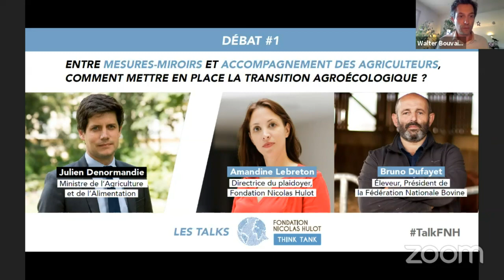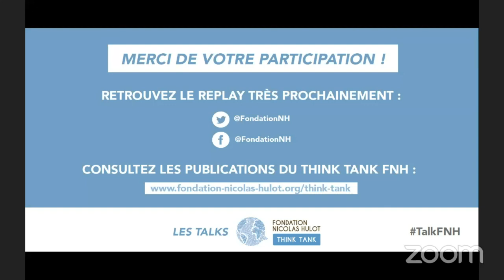Agriculture, mondialisation, Europe : débat avec deux ministres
Europe : comment garantir un avenir aux agriculteurs tout en protégeant l'environnement ?
Pour son premier talk le Think Tank FNH accueille deux invités exceptionnels :
- Julien Denormandie, ministre de l'Agriculture et de l'Alimentation
- Clément Beaune, secrétaire d'État, chargé des affaires européennes

Pour un vrai débat sur l'accompagnement des agriculteurs et la réforme de la politique commerciale européenne, avec :
- Bruno Dufayet, éleveur, Président de la Fédération nationale bovine
- Mathilde Dupré, Co-directrice de l’Institut Veblen
- Amandine Lebreton, Directrice du plaidoyer à la Fondation Nicolas Hulot
- Samuel Leré, Responsable plaidoyer à la Fondation Nicolas Hulot
- Marine Colli, Responsable enjeux publics, INTERBEV

Avec la participation de Nicolas Hulot, président donneur de la FNH.
Un débat animé par Walter Bouvais, Cofondateur de la Fabrique Open Lande, ancien directeur de la publication de Terra eco.

Chapitres :
0:00 Introduction
0:21:43 Débat 1 - Mesures-miroirs et accompagnement des agriculteurs
0:32:08 Périmètre des mesures-miroirs et fin des dérogations
0:41:41 Mesures-miroirs et élevage
1:03:38 Débat 2 - Objectifs pour la présidence française de l'UE
1:10:17 Accord UE-Mercosur : position de la France
1:18:29 Traçabilité des bovins et accords de libre échange
1:33:26 Conclusion